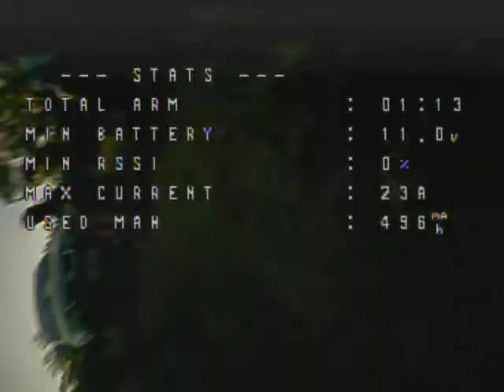Bunty 3s quick blat